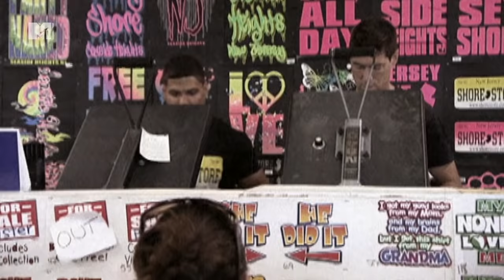Jersey Shore | Fight Night | MTV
Mike's dawg The Unit gets into a fight at the club leaving Mike furious. Meanwhile Pauly D gets up close and very personal with a new blonde friend

Jersey Shore - Tuesday's at 9PM on MTV - Sky Channel 126, Virgin 311